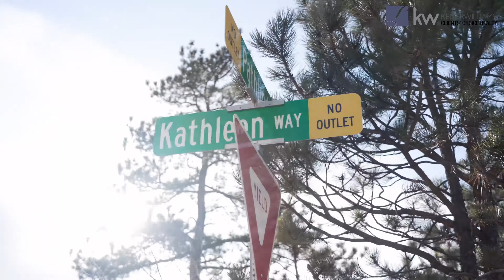See this BREATHTAKING Florissant, CO Land for Yourself, Just 50-Minutes from Colorado Springs!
Fantastic Views in Florissant

📍41 Kathleen Wy
Florissant, CO 80816

✨ This breathtaking lot equipped for camping or building spans across 5+ acres, featuring a beautiful range of mountain views, elevations, trees and other topography. This is improved land! There is a well on the property, it’s equipped with electricity (set up in the shed), septic was newly installed in 2021 (up to 75% completed), there’s a newer service pole with an RV outlet, and a permitted driveway! The 10x12 outbuilding on the property is insulated with a loft, skylight & windows. It's situated in the Rocky Mountains, about 35 miles west of Colorado Springs. Florissant is known for its natural beauty, including the Florissant Fossil Beds National Monument, which contains one of the world's richest fossil deposits. Backing the lot is the National Forest and the Eleven Mile Canyon Recreation Area – a picturesque outdoor area world renown for its fly fishing. And of course you have the Huge Eleven Mile Reservoir close by, which is a popular, but not overly crowded destination for sailing, windsurfing and winter ice boating on this wide-open reservoir ... if you’re in to Trout & Pike fishing, you’ll have to come check it out. Close proximity to Florissant Fire Department, Rampart library, Upper South Platte Water Conservancy District, Ute Pass Regional Health and more! The property is a short 10-mile drive to Lake George ,10 mile drive to Divide, CO and 6 miles from downtown Florissant. Come check out this land listing before it's too late!

Proudly Presented by Greg Luczak
And
Sydney Burnett

Luczak Group at Keller Williams Clients’ Choice
MakeSpringsHome.com